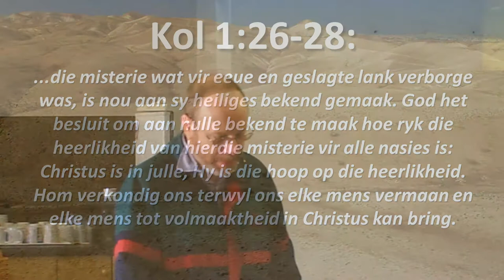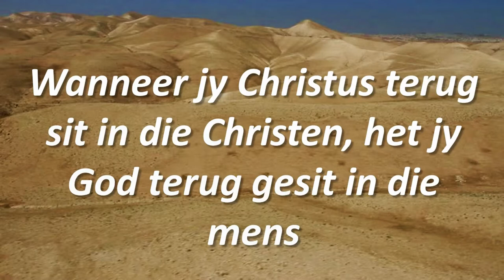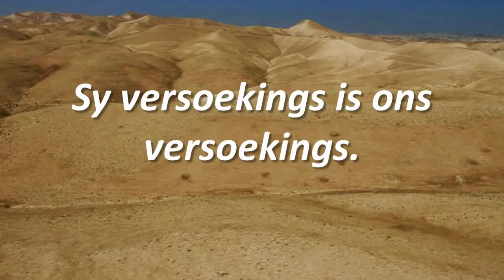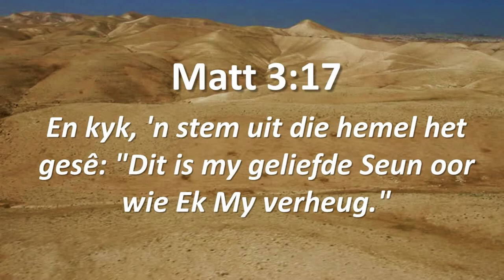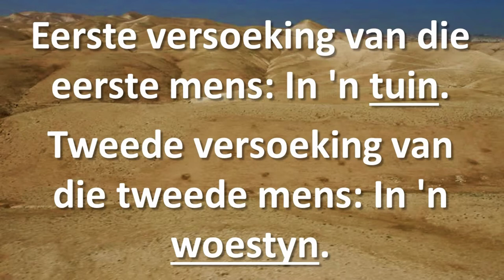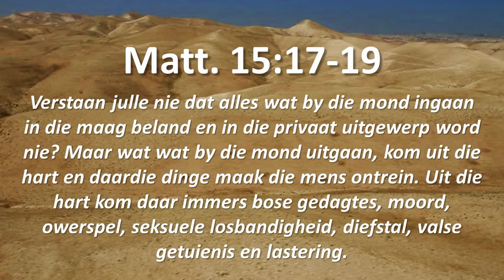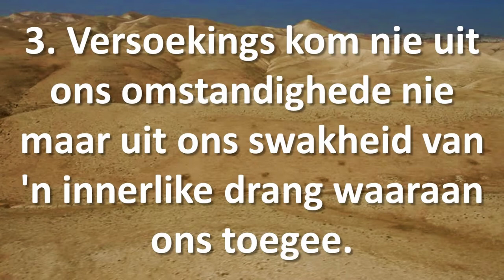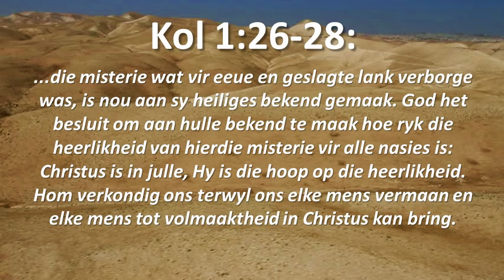Die versoeking van Christus - Deel 1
David Wiles bring die boodskap